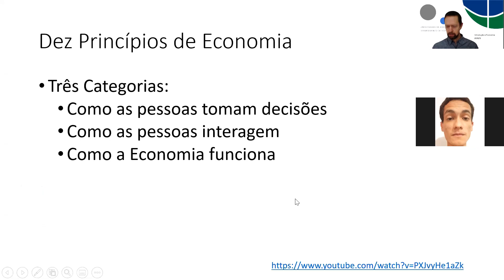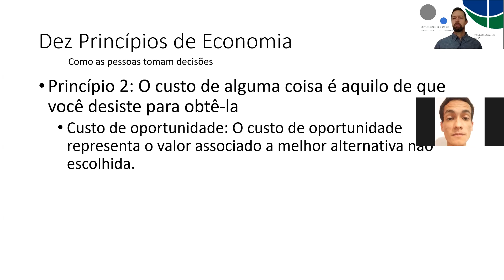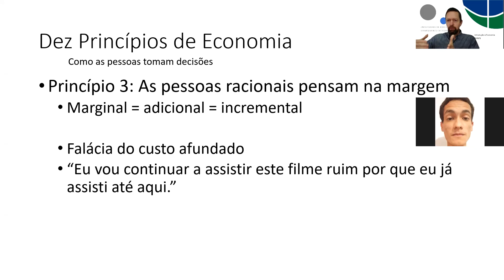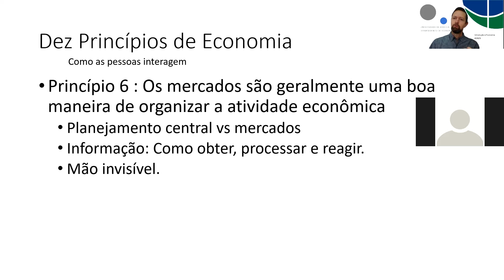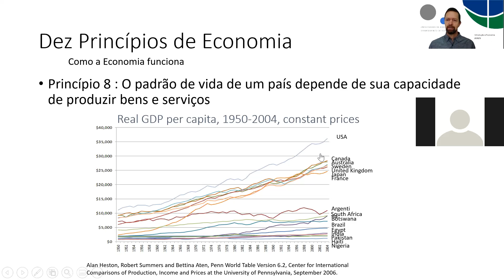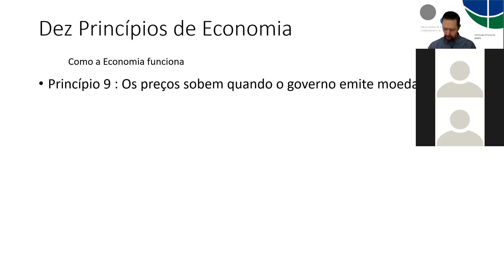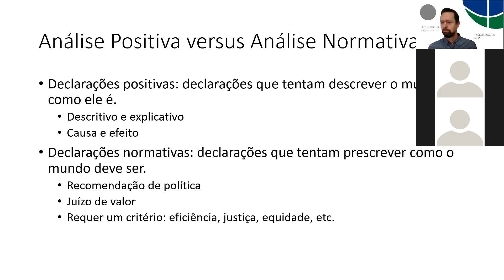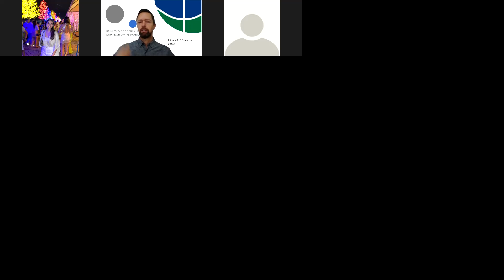Aula 3 Inteco 24 08 2020 parte 2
Aula 3 Introdução à Economia 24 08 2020